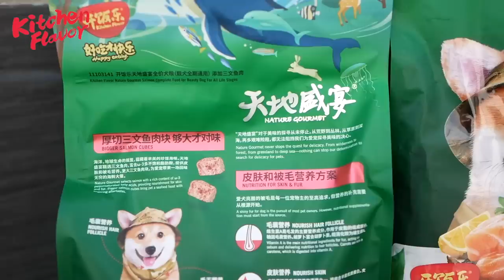PEMBUNUHAN 4 MURID IDAHO DI RUMAH MEREKA: PART 1